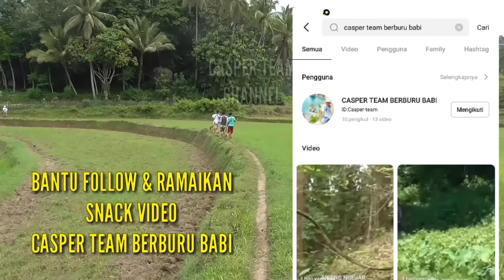BURUAN WALAN LOKASI SORE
INI ADALAH EPISODE 3 KEGIATAN BERBURU BABI HUTAN DI WALAN, NAGARI ATAR, KECAMATAN PADANG GANTING, KABUPATEN TANAH DATAR, PROVINSI SUMBAR.